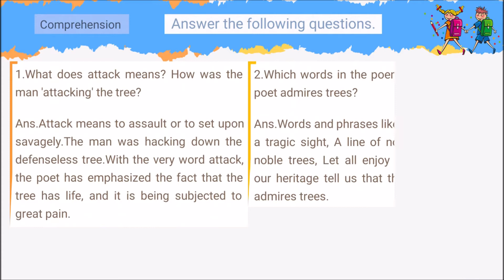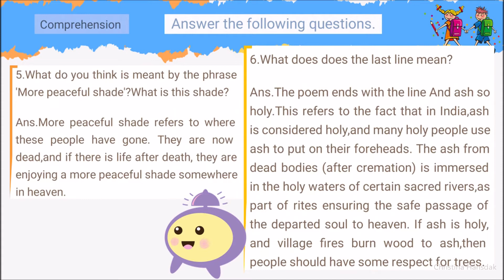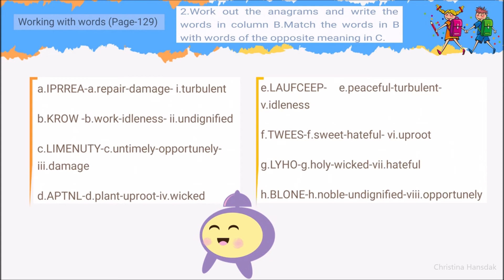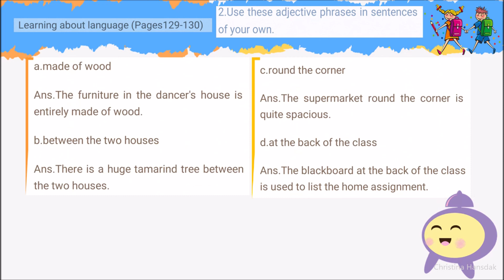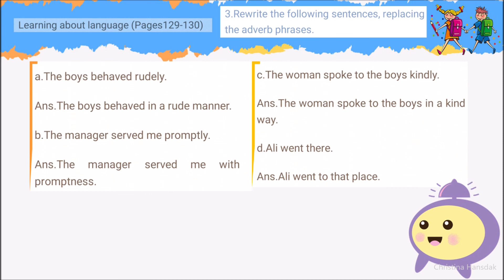Class 6 (New Oxford Modern English) Poem A Heritage of Trees (Q/A & Exercises)